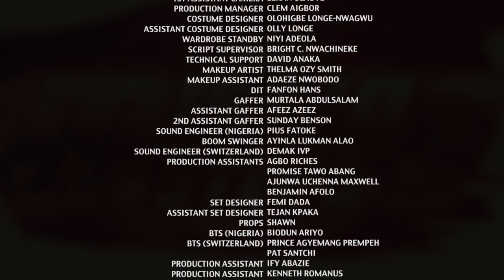The Missing Steps Episode 9 (IOM Nigeria & SWISS Confederation)